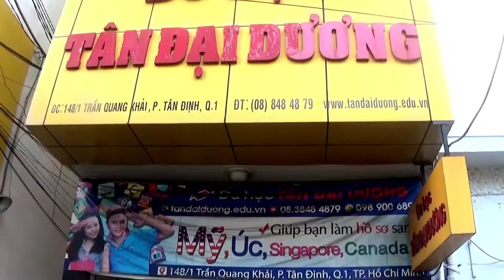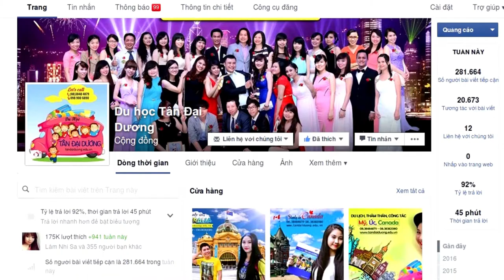Điều kiện để xin định cư Canada sau khi học xong (Phần 2)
Dieu kien de xin dinh cu Canada sau khi hoc xong (Phan 2), du học Canada